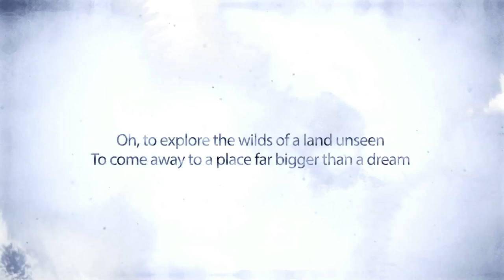Child of Light - The World of Lemuria Trailer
Take an extraordinary journey through the vast world of Lemuria and explore its mythical environments, interact with its inhabitants, and discover its secrets in Child of Light for PlayStation 3, PlayStation 4 and PC.